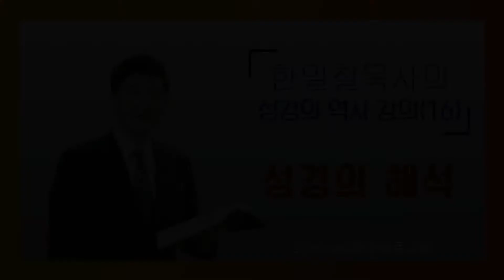온라인 수요성경공부 성경의역사 16 - 성경의 해석